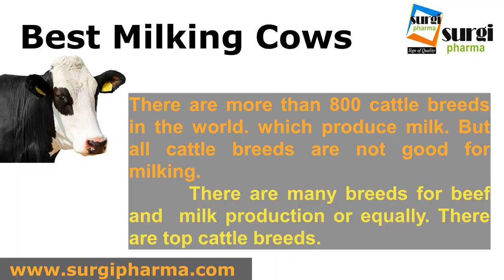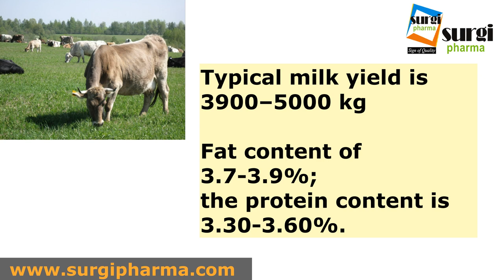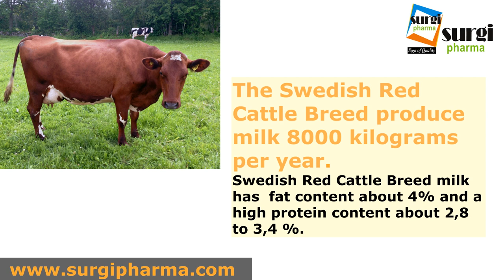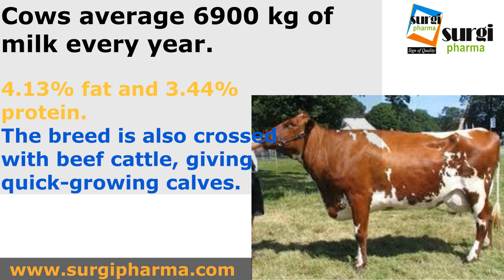Top 10 Cattle Breeds in the world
Top 10 dairy cattle breed
1. Holstein Cattle Breed
2. Norwegian Red Cattle Breed
3. Kostroma Cattle Type
4. Brown Swiss Cattle Breed
5. Swedish Red Cattle Breed
6. Ayrshire Cattle Breed
7. Angeln Cattle Breed
8. Guernsey Cattle Breed
9. Milking Shorthorn Cattle Breed
10. Pie Rouge des Plaines Cattle Breed
for details please watch the complete video

what is a freestall?